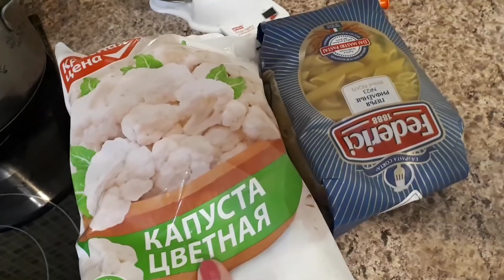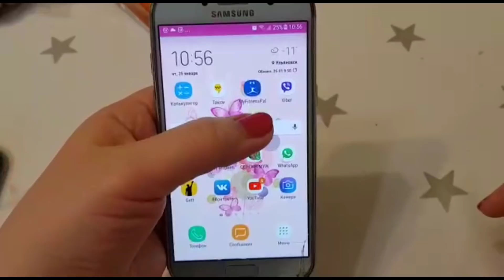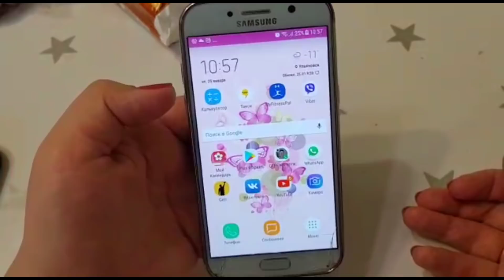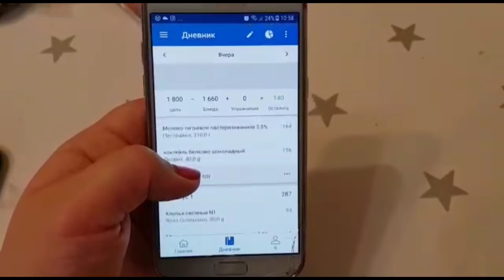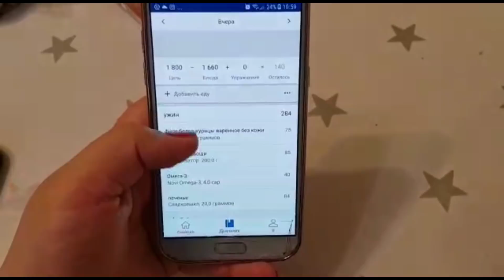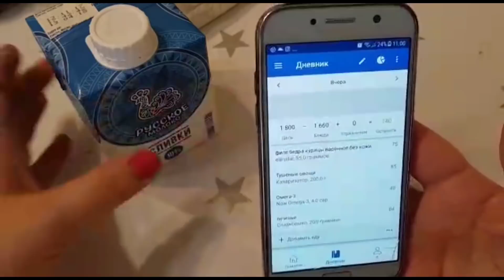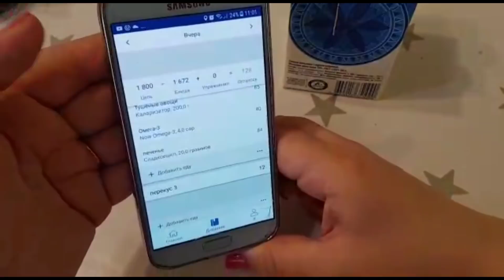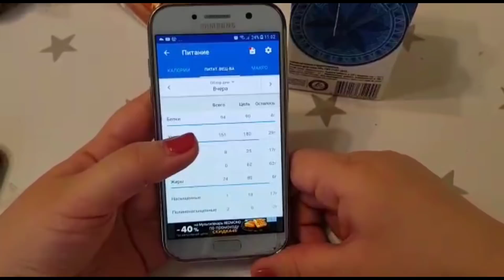Мой первый влог. Дневник похудения день 1